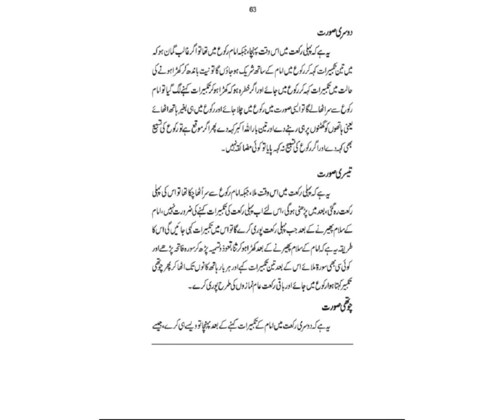Eid-Ul-Fitr K Ahqamat